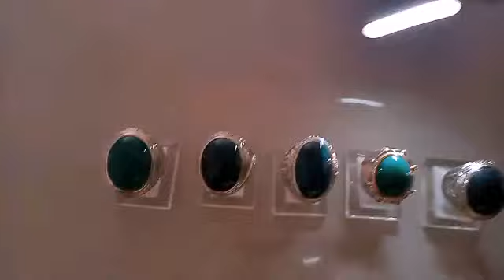Borongan dengan satuan harganya pasti beda